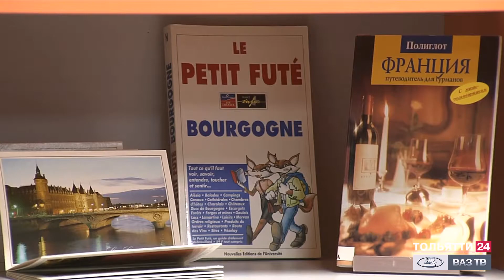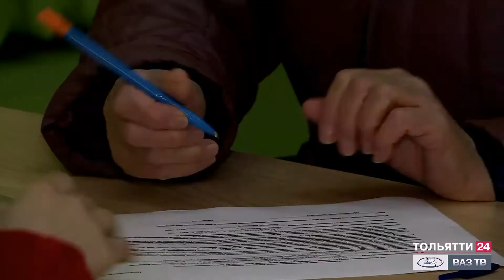«Новости Тольятти» 19.11.2021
- Одежда, обувь, автозапчасти и даже лекарства. В Россию из Казахстана пытались нелегально ввезти триста тонн  товаров,контрафактом оказались забиты 14 фур.

- Общественники, чиновники, депутаты обсудили поправки в Устав города.

- Наш город посетил  генеральный секретарь фонда «Альянс Франсез» Марк Сердан.Он побывал в учебных заведениях города и узнал, хорошо ли у нас обучают французскому языку.

- Сел в машину - пристегнись! Все ли в Тольятти придерживаются этого правила?